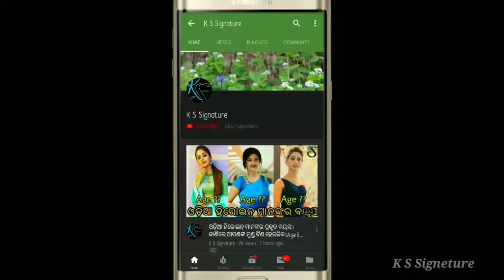Chandan are dance in their marriage party।‌। Chandan Marriage full video।। ଦେଖନ୍ତୁ ପୁରା ଭିଡିଓ ।।